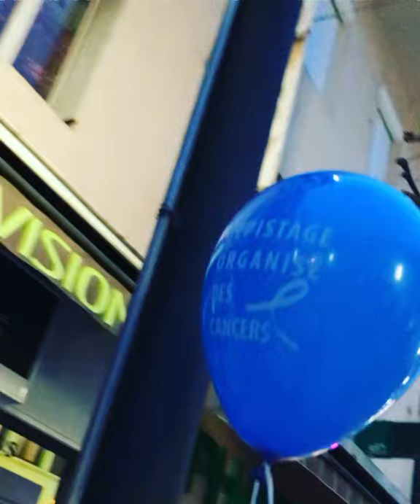03/03/21 : des ballons bleus à Gap !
⚠️ WANTED⚠️ les semeuses de ballons bleus sont passées par la ville de Gap ce matin !! 🔵 Si vous les voyez, merci de nous contacter ! 😎